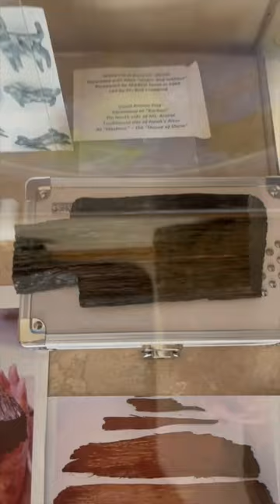Is THIS Gopher Wood from Noah’s Ark?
Is the actual Gopher wood from Noahs ark? Extracted in 1969 through the direction of French explorer Fernand Navarra with the S.E.A.R.C.H. Foundation. Elfred Lee carried the wood down from Mount Ararat.